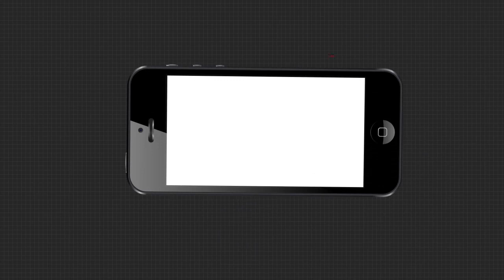Argus Update News 9Am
ରାଜଧାନୀରେ ଚାଞ୍ଚଲ୍ୟ... ଶିଖ ସମ୍ପ୍ରଦାୟର ଧାର୍ମିକ ଭାବନା ବିରୁଦ୍ଧରେ ବଡ଼ ଷଡଯନ୍ତ୍ର...ଆଇପିଏଲ କ୍ଵାଲିଫାୟାର ମୁକାବିଲା...